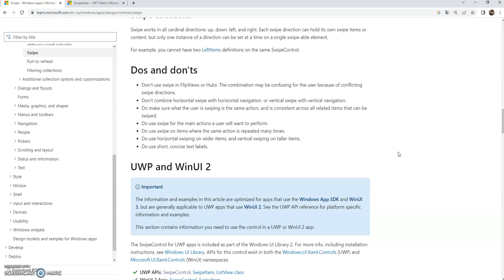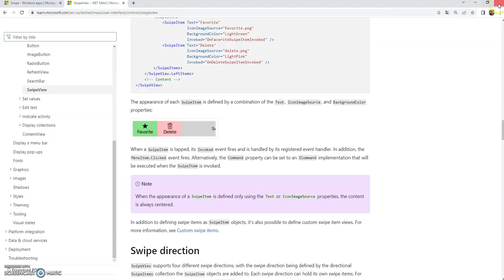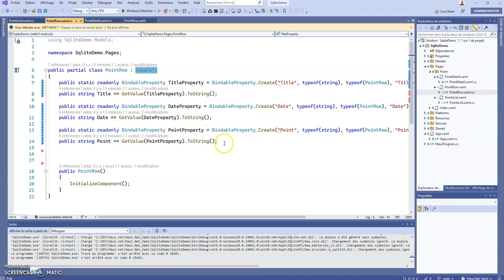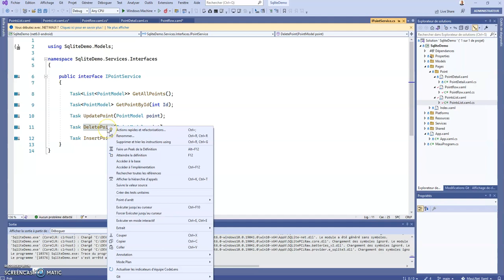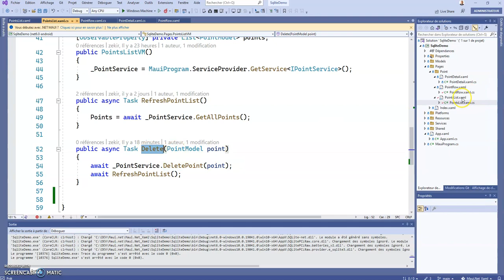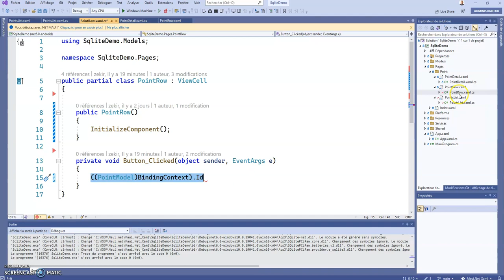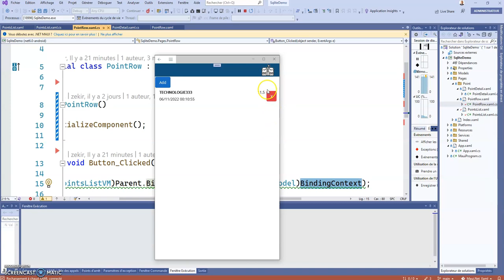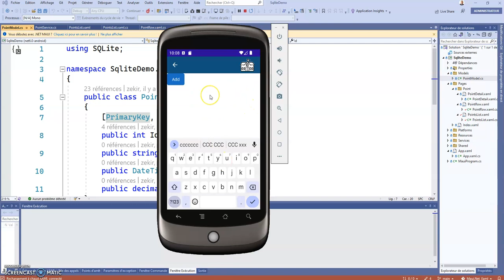NET Maui Xaml #35 : (SQLite) 6 - DELETE حذف السطر المحدد في سكلايت